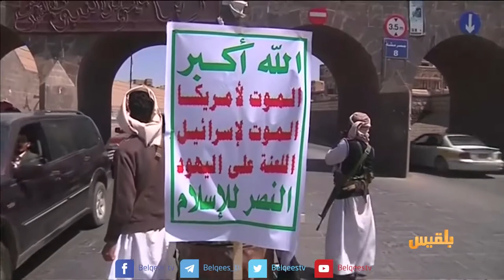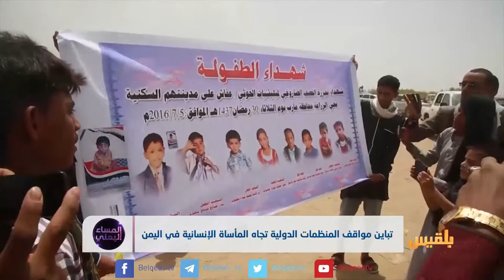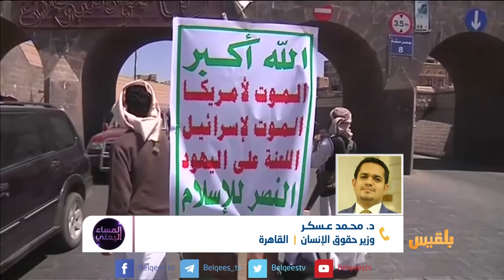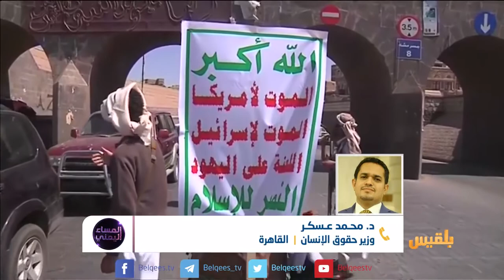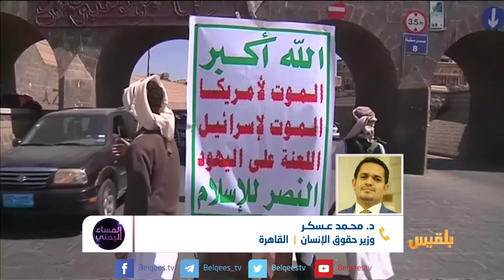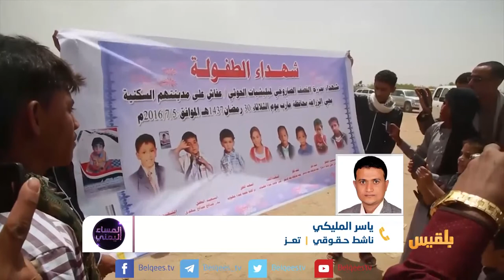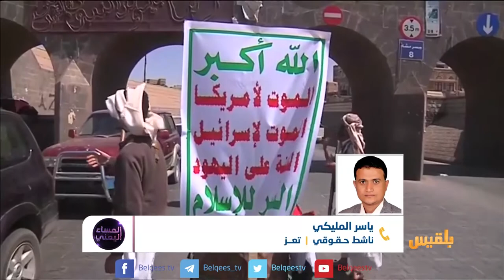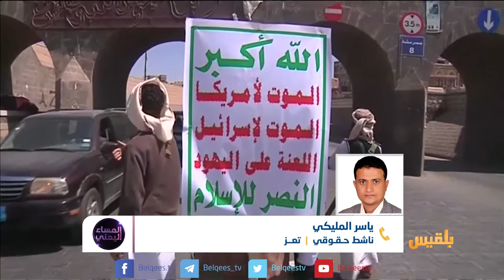المساء اليمني | عين المنظمات الحقوقية على اليمن | تقديم: آسيا ثابت